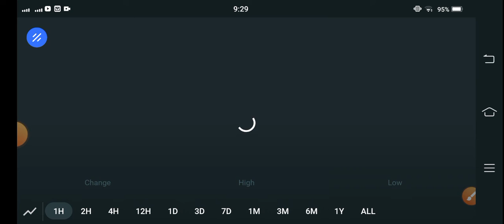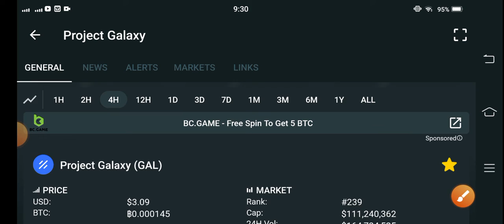GAL Price Alert! Project Galaxy Price Prediction! GAL Coin Today News